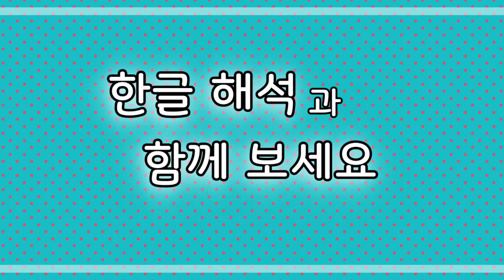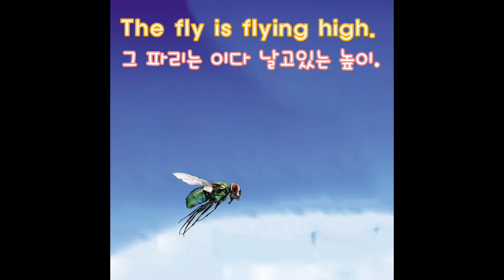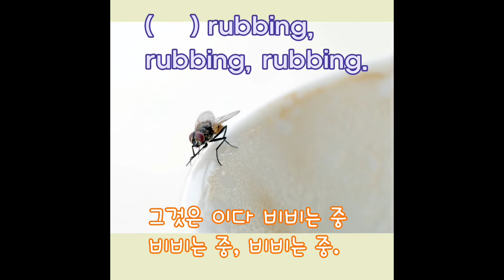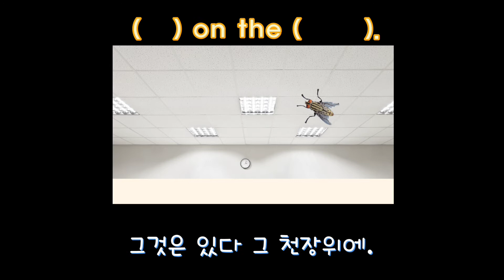🍀구문집중1-2 unit4 Fly 파리 한글해석 더보기를 눌러서 파리에 대해 재미있는 사실을 알아보세요! 기초영어 엄마표영어 Learn English with stories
fly 파리는 insect 곤충이에요.
fly는 wing날개가 2개 leg 다리는 6개 있어요.

fly는 하늘을 날다  라는 뜻도 있지요.
Birds fly in the sky. 새들이 날아요 하늘에서.
I can fly. 나는 날 수 있어.  이렇게요.

fly 파리 종류는 엄청나게 많아서 12만개 정도의 종류가 있대요.
fly 가 붙은 영어 곤충 이름 중 친숙한 것 몇 가지 소개할게요.
butterfly 나비,  dragonfly 잠자리,
fruit fly 초파리,  firefly 반딧불

fly는 주로 음식쓰레기 garbage 주변에서 많이 볼 수 있어요.
fly는 썩은 고기 같은 것을 좋아하는데 그 이유는
썩어서 축축한 음식에 알을 낳으면 알이 구더기가 되고
구더기가 잘 자랄 수 있는 환경이 되기 때문이래요.
female 암컷 파리 한 마리는 사는 동안 1000개 정도의 알을 낳습니다.

fly는 다리를 rub 비비는 것을 자주 볼 수 있어요.
rub하는 모습을 보면  잘못했어요 하고 용서를 비는 것 같기도 한데요.
fly가 rub하는 이유는 다리를 깨끗하게 청소하기 위한 것입니다.
앞 다리를 rub해서 다리를 청소하고 나면 눈 얼굴 입 날개 뒷다리 등
몸 전체를 rub해서 깨끗하게 닦는 답니다.

fly는 food음식을 taste 맛볼 때 feet 발들을 사용해요.
feet 발로 음식 맛을 느낄 수 있거든요.
그래서 feet를 rub해서 깨끗하게 청소합니다.

(아래 링크를 누르면 파리가 leg를 rub 해서 몸을 청소하는 영상을 볼 수 있어요.)

fly는 액체로 된 food 음식을 먹기 때문에 소화가 너무 너무 잘되요 그래서  poop 똥을 엄청 많이 싸요.
fly가 어딘가에 앉을 때 마다 poop 똥을 쌉니다.

fly는 sticky끈적끈적한 feet 발을 가지고 있어서
어느 곳에나 잘 달라붙고 거꾸로 천장에 붙을 수 도 있어요.

fly의 입은 빨대같이 생겼어요.
그 빨대는 proboscis 프로보시스 라고 해요.
먹을 때 입을 벌려서 food음식을 입에 넣는게 아니라
proboscis 프로보시스 로 쪽 쪽 빨아서 drink 마셔요.
teeth 이빨들이 없기 때문이지요.
그러면 fly들은 주스 같이 액체로된 음식만 먹을수 있고 빵이나 고기 등 다른 food 는 못먹을가요?
그렇지 않아요. 모든 food를 다 먹을 수 있어요.
fly는 입에서 특별한 spit침이 나오는데  fly의 spit침은
음식을 녹여서 액체로 만들어요. 그런 다음 후루룩 빨아먹어요.

fly는 눈이 5개나 있어요.
양쪽에 커다란 눈 2개와  앞쪽에 작은 눈 3개가 있어요.
그래서 앞뒤 좌우를 동시에 볼 수있어요.
그러니까 고개를 돌리지 않아도
앞 뒤 오른쪽 왼쪽 뒤쪽 까지 한꺼번에 다 볼 수 있어요.

그래서 fly를 잡으려고 하면 금새  눈치체고 도망가 버리죠.
파리채는 swatter (스와터)라고 해요.
fly는 swatter파리채로 잡으려고 해도 잘 잡히지 않아요.
아주 작은 크기의 파리이지만 몸의 기능이 정말  다양하지요!